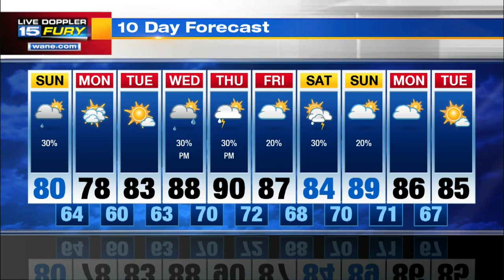Sunday Afternoon Forecast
An isolated shower or storm this afternoon and evening